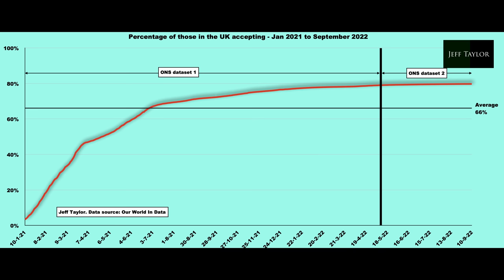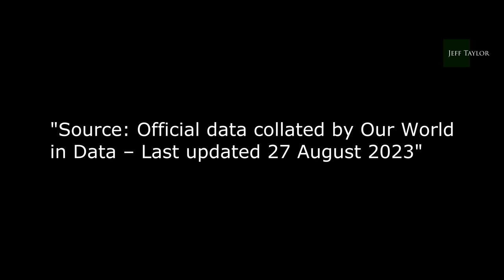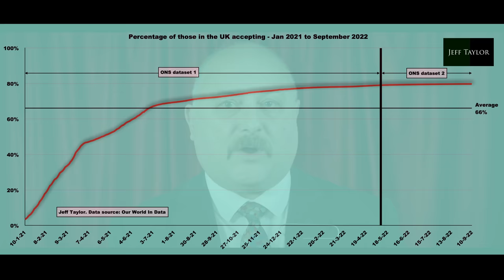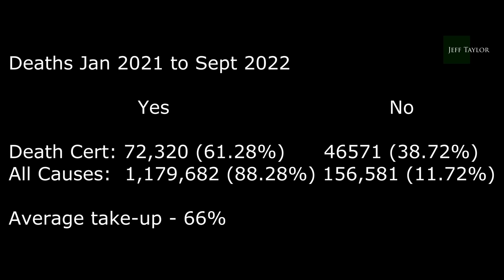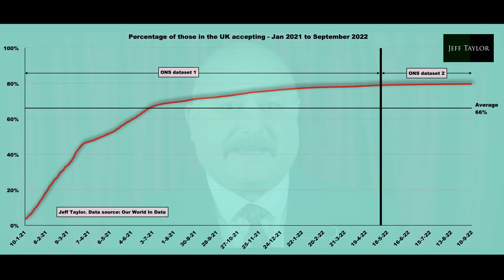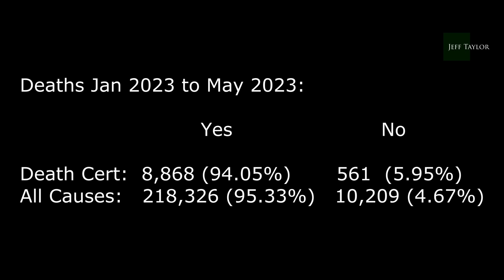These ONS 💉 statistics 📈 should worry everyone!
Now this really did surprise me, so I wonder what you'll make of it?!

This video was put together using official UK government data from the Office for National Statistics, as well as data provided by Our World In Data.